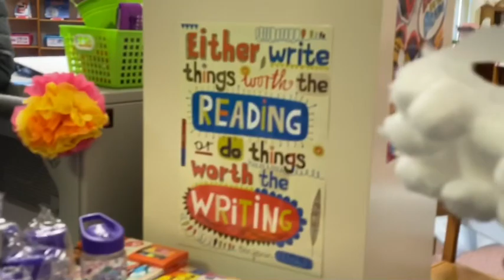FIRST TIME MEETING SANTA!!!//TEEN MOM VLOGS